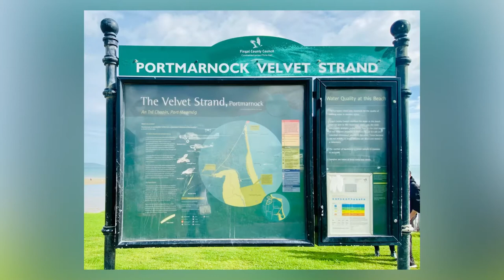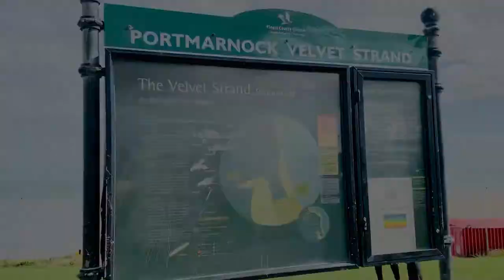Portmarnock Saturday Adventure | Travel | Enjoy and Relax| Christine in Dublin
Out and about on one fine day in Dublin. A glimpse of the seaside view. Portmarnock velvet strand  is known as smooth and beautiful sands.